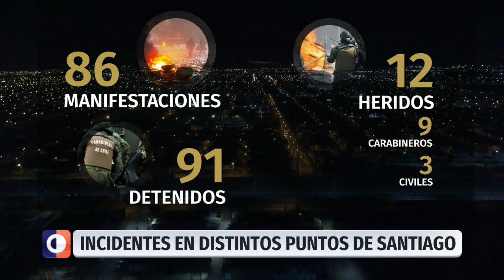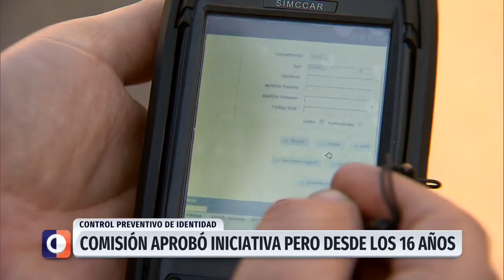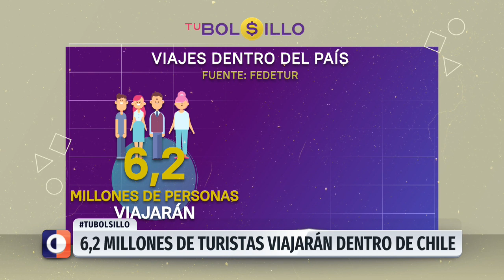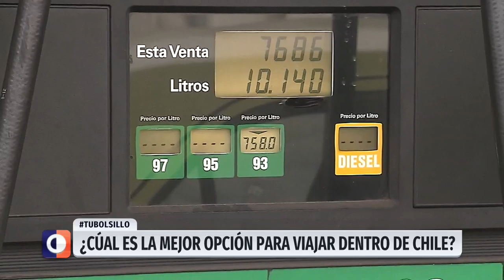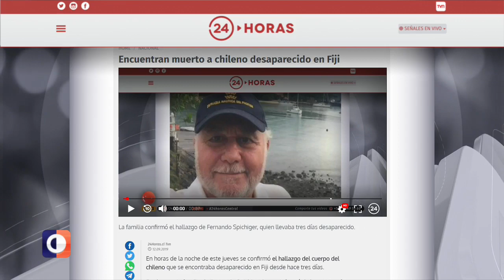Medianoche - Jueves 12 de septiembre | 24 Horas TVN Chile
Repasa las informaciones más relevantes del día con Marco Fleming.